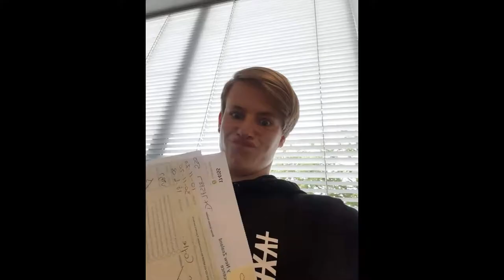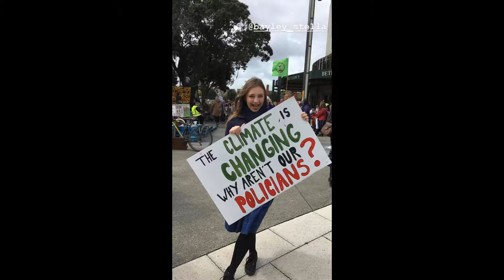Year 13 2020